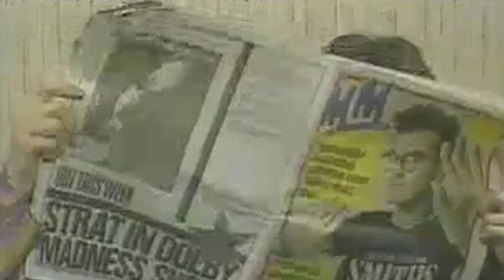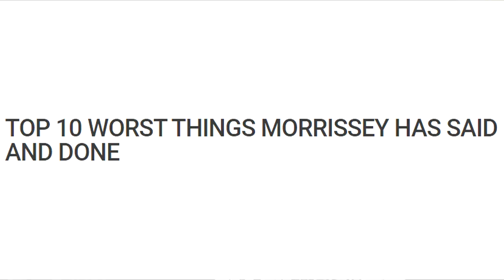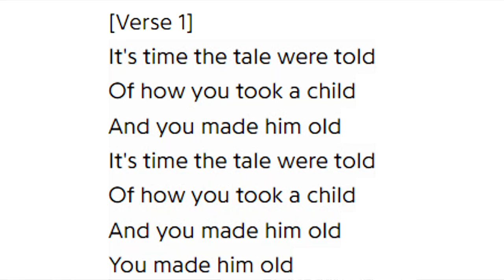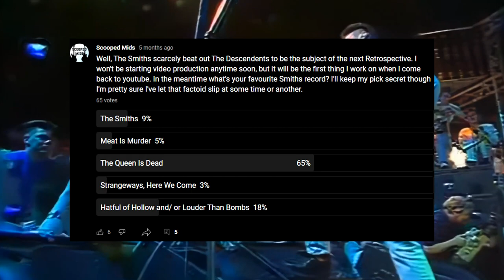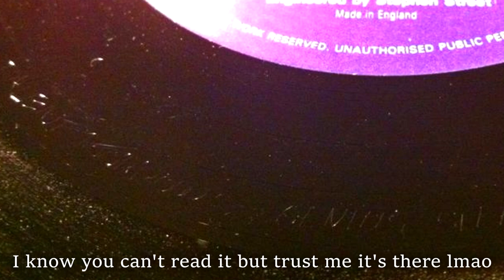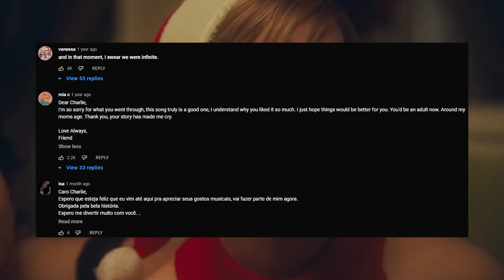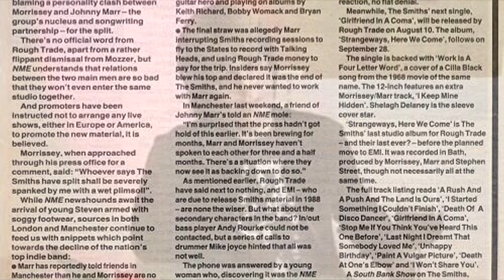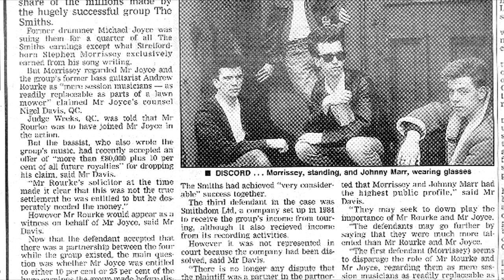The Smiths Retrospective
There is a Retrospective, it never goes out.

Timestamps:
Intro: 0:00
The Smiths: 6:24
Hatful of Hollow: 12:30
Meat is Murder: 17:50
The Queen is Dead: 23:41
Louder Than Bombs: 31:05
Strangeways, Here We Come: 40:48